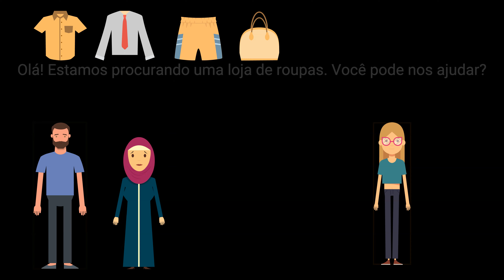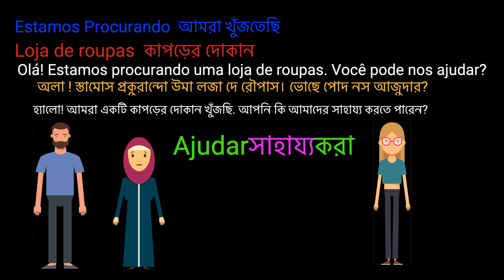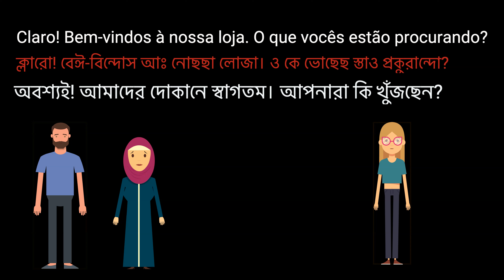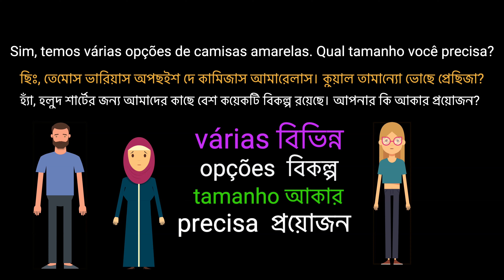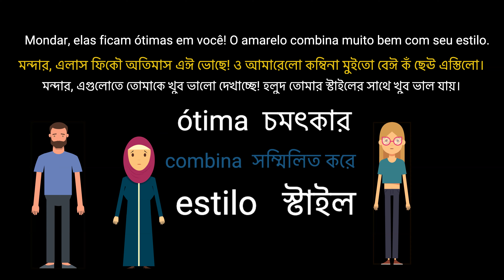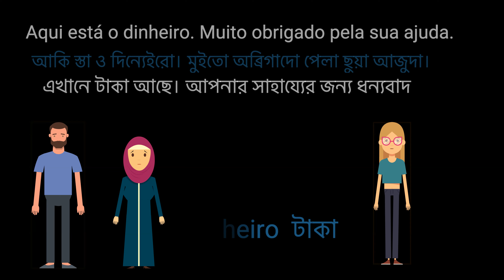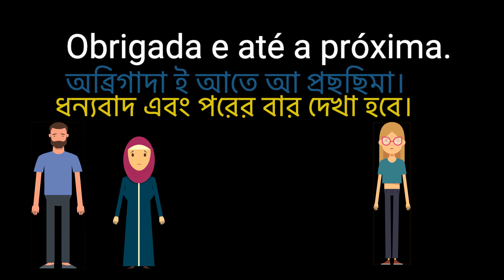পর্তুগালে কেনাকাটা করার জন্য যা অবশ্যই জানতে হবে। Learn to buy things in Portuguese.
Mondar and Rakhi went for shopping in Portugal. Rakhi wanted to buy a yellow shirt for Mondar. There was a conversation between Mondar, Rakhi and sales woman in Portuguese.
If you watch this video again and again then you will be able to have a basic conversation in Portuguese either you go to a supermarket to buy things.
It is very important to learn basic Portuguese if you want to live in Portugal.